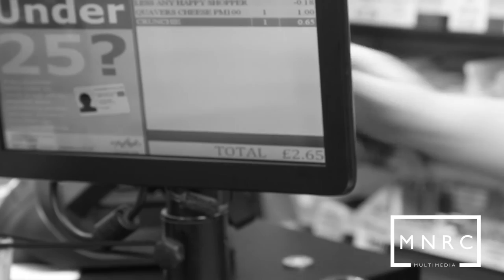MNRCUK - STUDIO MUNCH - SUPA KID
In this episode of Studio Munch we head to Supa Kid's Studio where we see what food keeps him active